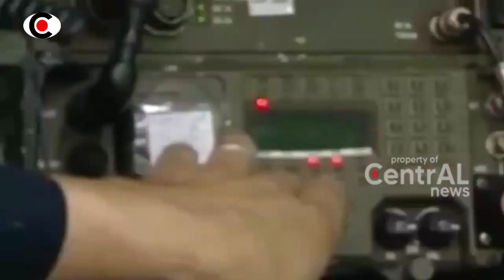BERITA TERKINI ~ 1RN S14P GMPR, 4R4B DAN C1N4 S3K0NGK0L ~ BERITA MILITER TERBARU HARI INI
● Kami ucapkan banyak banyak terimakasih
● Kepada kalian yang sudah menonton video ini, yang sudah melihat channel youtube Kami
dunia militer, bahas militer, militer indonesia, kedaulatan nkri
militer terbaru hari ini, berita militer, serba serbi militer
berita
terbaru
viral
2020